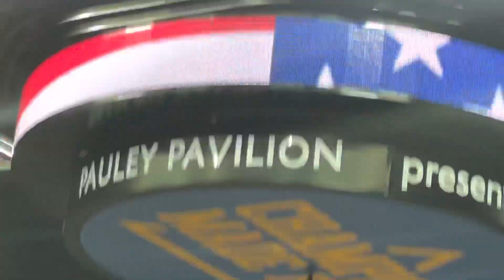Resonance UCLA singing the National Anthem UCLA vs Stanford WBB 1/13/23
Resonance singing National Anthem
UCLA vs Stanford Women’s basketball @ Pauley Pavilion